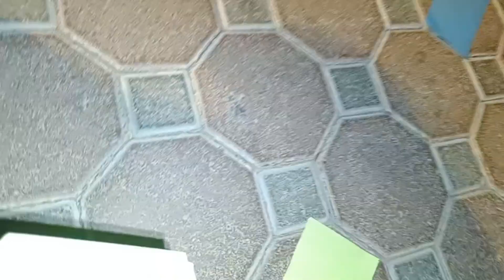played a game at NOOR MASJID CORNICHE AREA 🤗🤗hayyan won the dare🤗